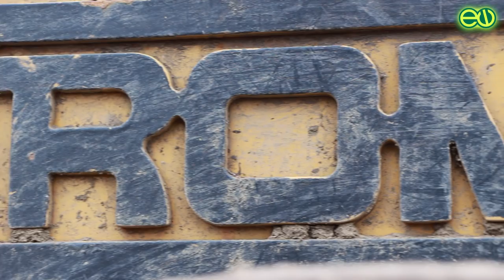Rome erdészeti tárcsa a Gledícia Kft.-nél - Erdészeti géptámogatásra várva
Az 1991-ben alakult Gledícia Kft. neve ma már nem ismeretlen az erdészeti szakmában. A ladánybenei székhelyű magánerdős vállalkozás komplex erdőgazdálkodással foglalkozik; talajelőkészítéssel, erdőfelújítással, fakereskedelemmel és feldolgozással. A minőség és a megbízhatóság kiemelten fontos a Gledícia Kft.-nél, ráadásul nem csak a munka során vagy partnerkapcsolatok esetében, hanem a gépvásárlásnál is. Nagyjából két éve például a Romeplow Hungary Bt.-től egy amerikai gyártmányú Rome TAW-20S erdészeti tárcsát vásároltak.

A Rome erdészeti tárcsa nem csak az ártéri, kötött talajokon bizonyított, az alföldi homokon is költséget spórol a Gledícia Kft.-nél, ami fontos szempont, hiszen a gép olcsónak semmiképp sem nevezhető - az árát ugyanakkor tényleg megéri.

A Rome TAW-20S erdészeti tárcsa robusztus, nehéz felépítménnyel rendelkezik, az erős vázszerkezet mellett azonban könnyű manőverezhetőséget biztosít. A kiváló bekeverő és vágó hatása mellett további jellemzői miatt is nélkülözhetetlen eszköz lett a Gledícia Kft.-nél.

A Rome erdészeti tárcsák akár a várhatóan hamarosan megjelenő erdészeti géptámogatás segítségével is megvásárolhatók a Romeplow Hungary Kft.-től. A Gledícia Kft.-nél alföldi homokom és ártérben is bizonyított. Legyen az Ön területein is nélkülözhetetlen társ a Rome erdészeti tárcsa!

ROMEPLOW HUNGARY BT.
8000 Székesfehérvár
Kelemen Béla Utca 33. V/10.